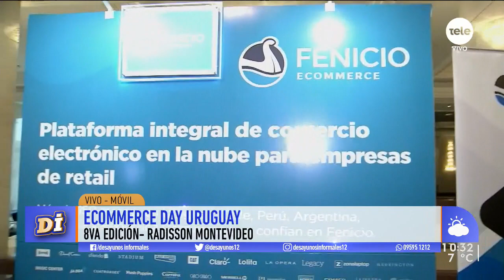Nueva edición del eCommerce Day